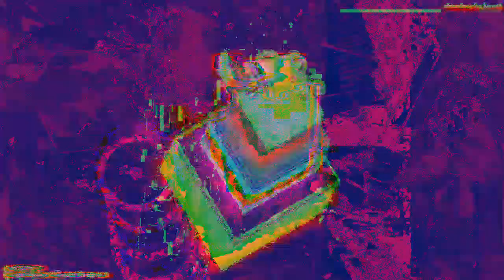Movie 22 12 04 19h41m01s video 10 from new video set separate realities 3 *Photosensitivity Warning*